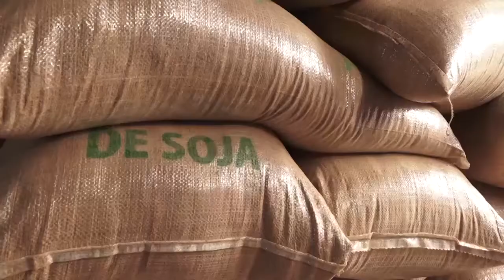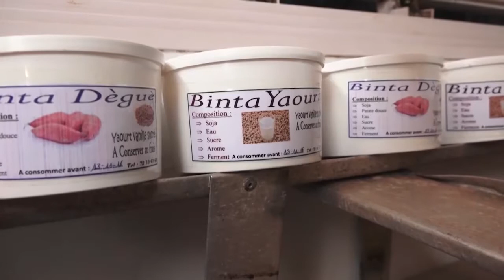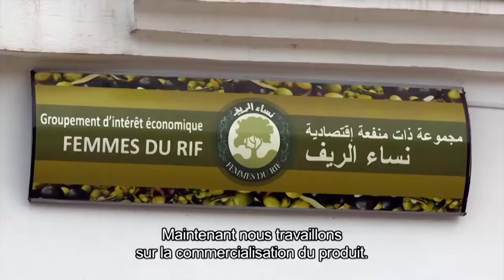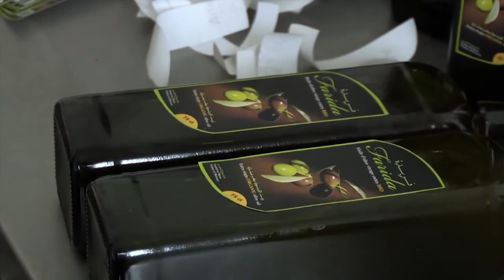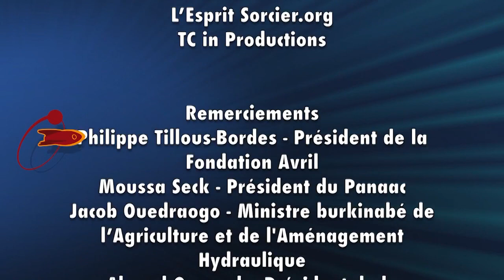Quelle agriculture africaine demain ? - COP22 - L'Esprit Sorcier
A l'occasion de la COP22 à Marrakech, Fred et ses invités se demandent à quoi ressemblera l'agriculture africaine de demain. En partenariat avec la Fondation Avril.

Avec Jacob Ouedraogo, ministre burkinabé de l'Agriculture et de l'Aménagement Hydraulique, Moussa Seck, président du Panaac (Consortium pan-africain de l'agro-business et de l'agro-industrie), et Ahmed Ouayach, président de la COMADER (Confédération marocaine de l'agriculture et du développement rural).

Cette émission est le prolongement de notre dossier "Voyage en terre africaine"